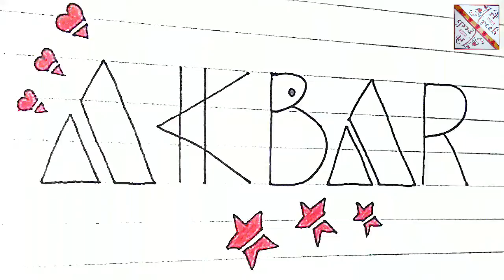Different Style of Calligraphy || Calligraphy Font